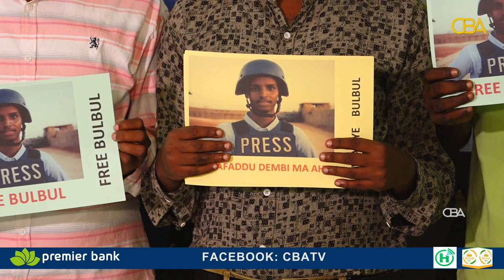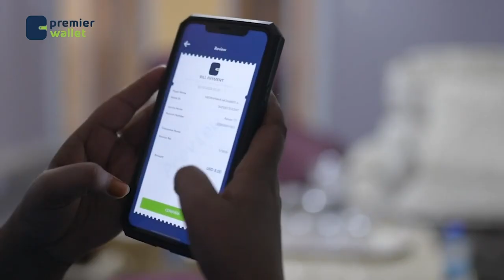Wariyeyaasha Muqdisho ayaa si kulul uga hadlay xariga lagula kacay Wariye Bulbul....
Wariyeyaasha Muqdisho ayaa si kulul uga hadlay xariga lagula kacay Wariye Maxamed Ibrahim Bulbul oo mudo 18 cisho xiran